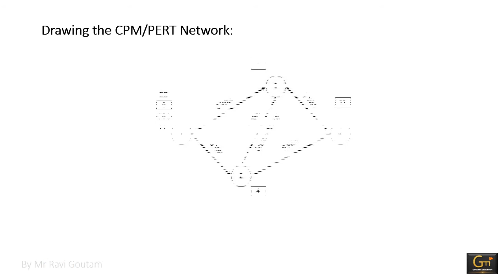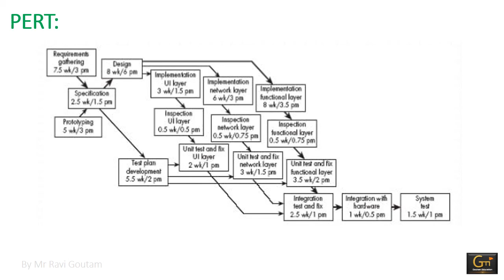CPM PERT I Part 4 I By Mr Ravi Goutam